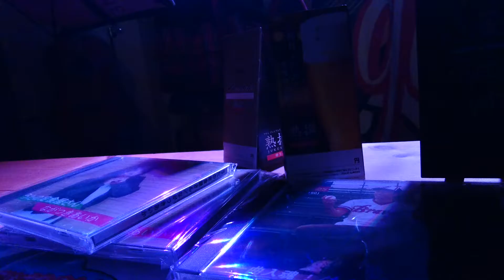深海魚のkiss/ながつきあいか カバー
作詞作曲編曲 LEON

お友だちシンガー 小寺真紀さんの
オリジナル曲 深海魚のkissをカバー
させて頂きました。
少し失敗しましたが、一生懸命歌いましたので、視聴頂けると嬉しいです❗😃

2016,11,27 (日) 西宮ペンギン
じゅん☆ONE Present's ミカヅキナイトにて。